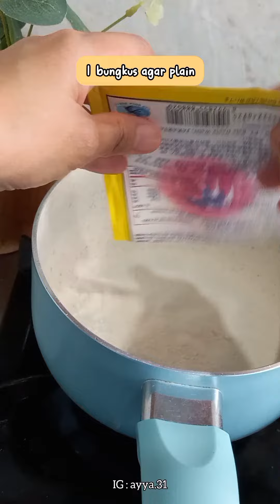puding pepaya snack mpasi & keluarga